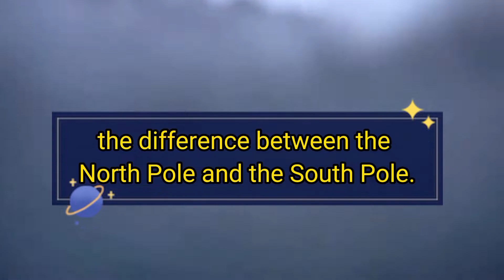Similar but not same - difference between North Pole & South Pole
The North Pole and South Pole are both known to be the coldest places in the world. Located at opposite ends, these two areas are similar but not identical. The North Pole is known as
the Arctic Adjacent to northern states such as Russia, Norway, and the United States (Alaska). While the South Pole is known as Antarctica because it is close to the Atlantic Ocean. The South Pole is adjacent to the Australian continent. In addition to the difference in the location of the region, these two regions have other differences. Anything? Reporting from livescience, this is the difference between the North Pole and the South Pole.